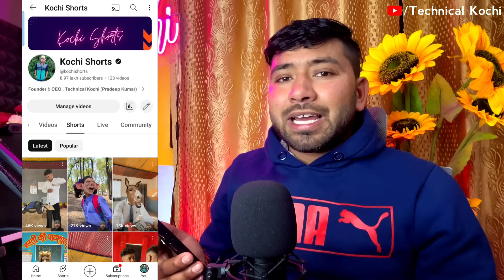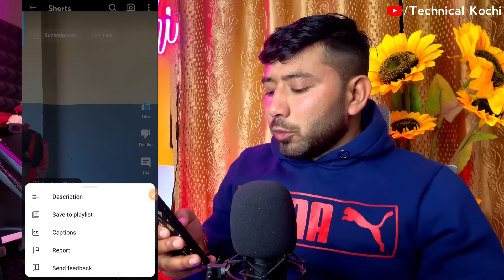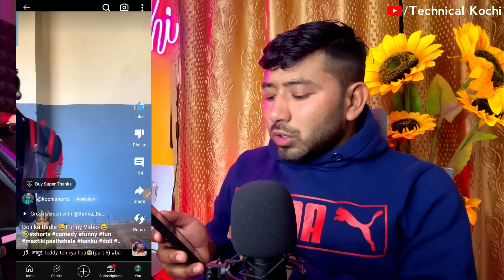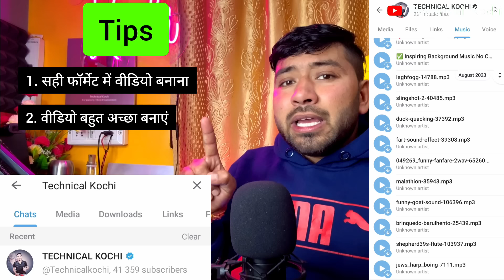😭0 View's आता है ❌No टेंशन !! how to viral short video on youtube !! shorts viral kaise kare ??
🔴 doston aaj ki is video mein maine aapko bataya hai ki agar aapka zero views aata Hai to aapko Apne channel ke andar aur video ke andar panch Kam karne hain aapka bhi shorts viral ho jaega dhanyvad 🙏

*Related Queries*

technical kochi
shorts video viral kaise hoga
kochi shorts
how to viral short video on youtube
video viral
0 views problem in youtube shorts
short video

*Audiance Research*

viral video
short video viral kaise karen
kochi shorts
shorts viral kaise kare
trending shorts
trending video
technical kochi
youtube shorts viral trick
viral shorts
                    ✨Channel Host✨
                    *PRADEEP KUMAR*